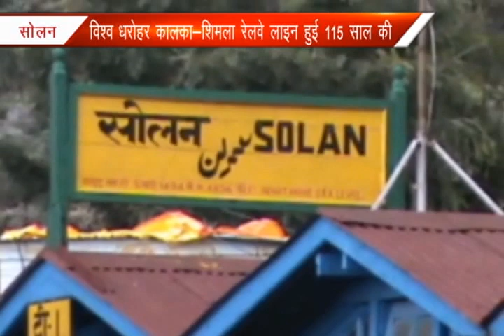KALKA SHIMLA RAILWAY LINE HUI 115 SAAL KI K CHANNEL MANDI 9 NOV 2018